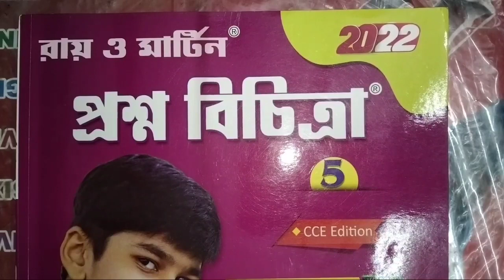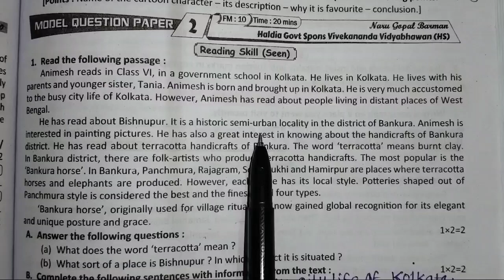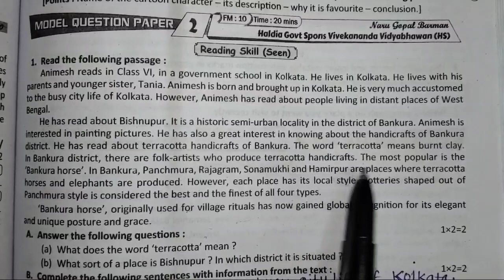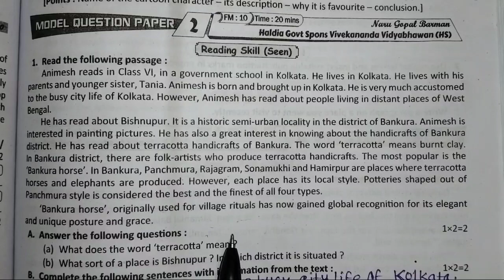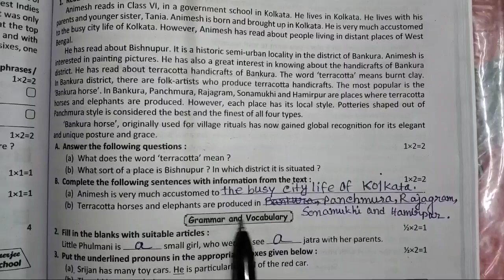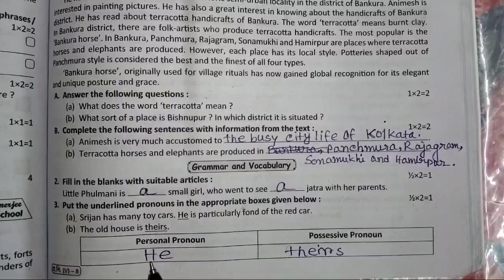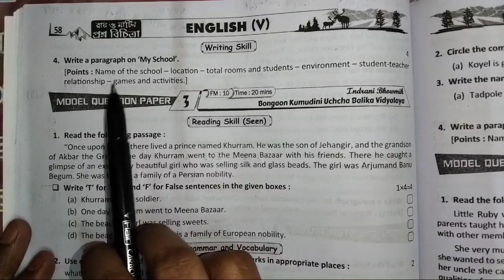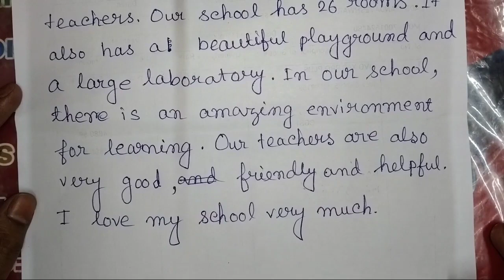class 5 Ray o Martin proshnobichitra EnglishllModel Question paper 2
class 5 ray o martin prashnabichitra english
class 5 roy o martin prosnobichitra English model question paper 2
class 5 Roy o Martin prashnabichitra english 1st summative evaluation
class 5 roy o martin prosnobichitra English school no2
class 5 roy o martin prosnobichitra English school no2 2022
bong Pathshala
bong Pathshala.com

Subscription❤️❤️❤️